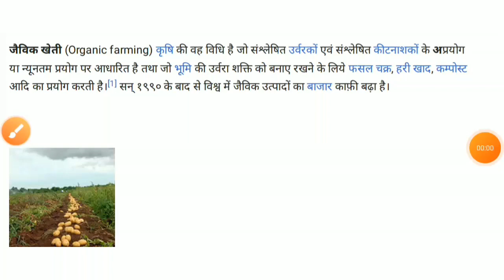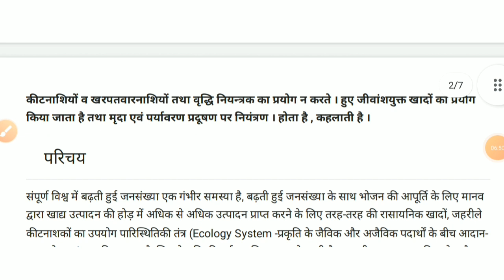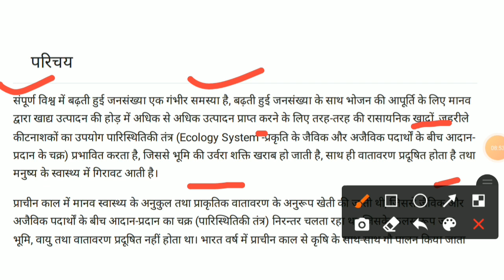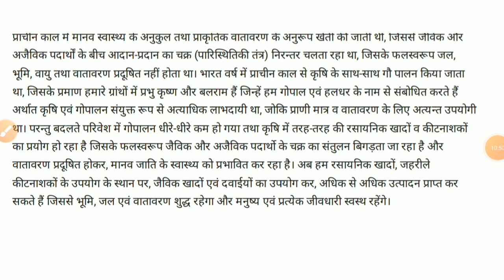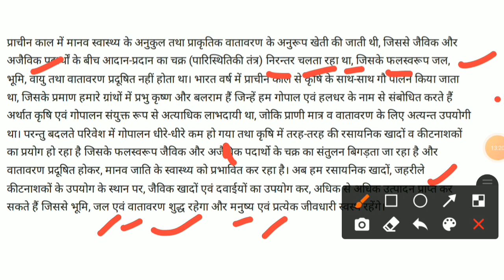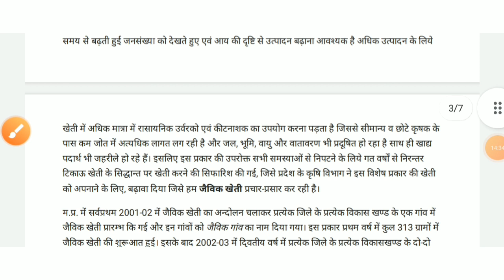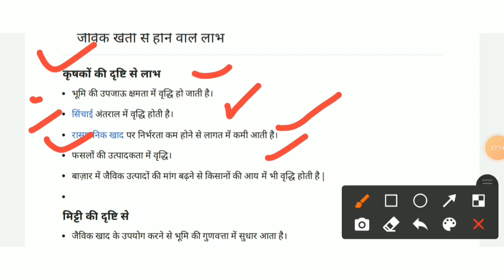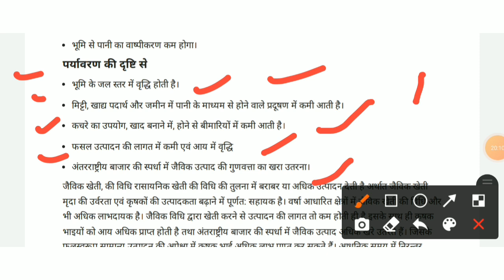most important class || how to learn long answers quickly|| class ba 1st year ||organicfarming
How to learn long answers super fast

welcome students aapke liye lekr aay hai hm is video m kese long answer ki preparation krte hai or is video m aap pdege
ba 1st year ka skill development ka paper  organic farming .
organic farming ka y most important questions h aap isko ache s learn krna.